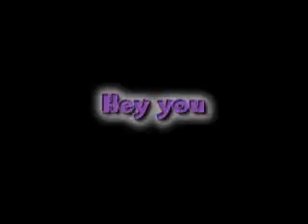The puppy says to subscribe